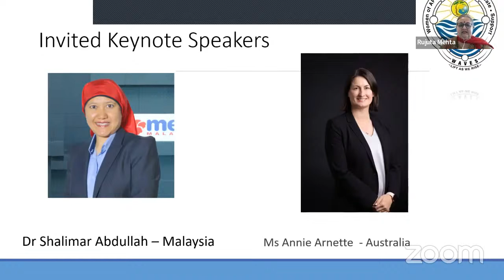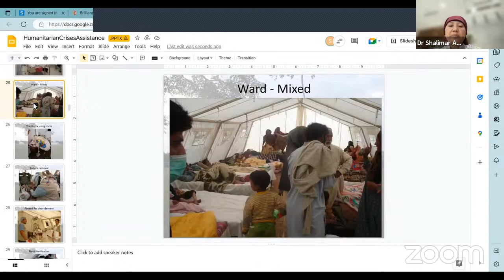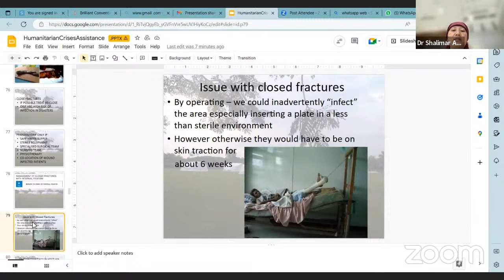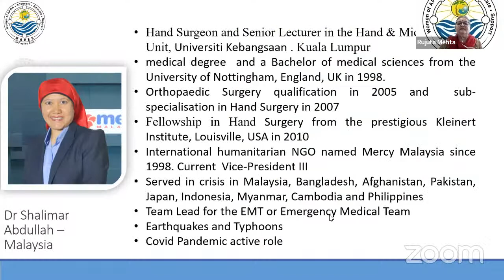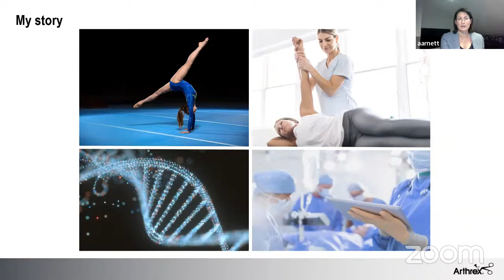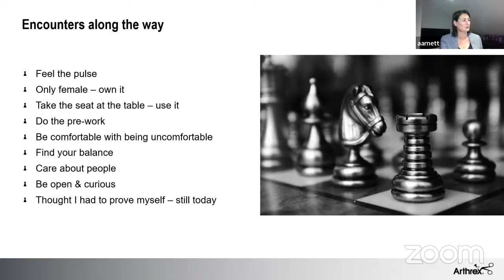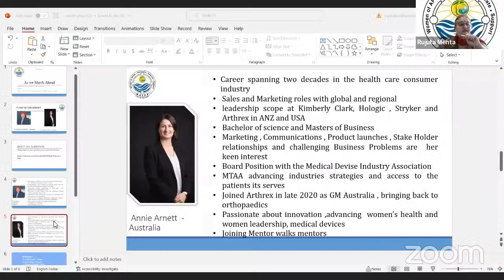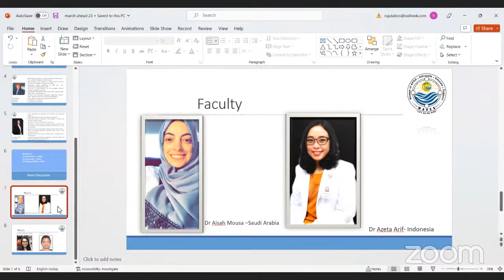APOA Orthopaedic Association – Lift As We Rise and March Forward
🔅Date & Time :  5TH MARCH, 2023, 02:00 PM IST/SLST | 03:30 PM WIB | 04:30 PM MYT | 07:30 PM AEDT | 11:30 AM AST/TRT

🔅KEYNOTE SPEAKERS

SHALIMAR ABDULLAH - MALAYSIA

ANNIE ARNETT - AUSTRALIA

🔅PANELISTS

MELANIE AMALSURY - SRILANKA

AZETA ARIF - INDONESIA

KAREN D'SA - INDIA

AISHA MOUSA - SAUDI ARABIA

🔅MODERATORS

ANNETTE HOLIAN - AUSTRALIA

RUJUTA MEHTA - INDIA

🔅APOA WAVES

T. SARA AHMED - MALAYSIA

SEMA ERTAN - TURKEY

EMEL GONEN - TURKEY

ERICA KHOLINNE - INDONESIA

CHASANAL RATHOD - INDIA

🔅SCHEDULE OF THE DAY

Session 1
Waves Introduction and Welcoming Guest Speaker

Session 2
Humanitarian Crisis Assistance

Session 3
Q&A Session

Introduction of Guest Speaker - Dr. Annette Holian (Australia)

Session 4
Rising To The Top Position - Challenges For A Women Entrepreneur in the corporate world.

Session 5
Q&A Session

Session 6
Introduction Of The Panelists

Session 7
Questions For Panel Discussion - Dr. Emel Gonen (Turkey)